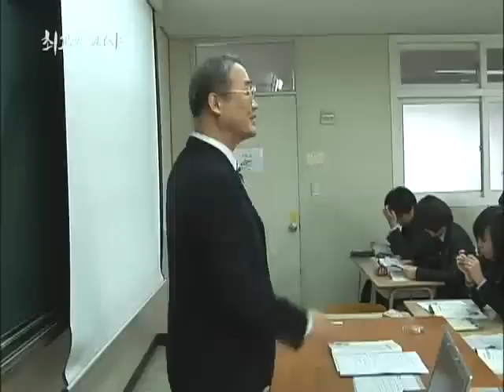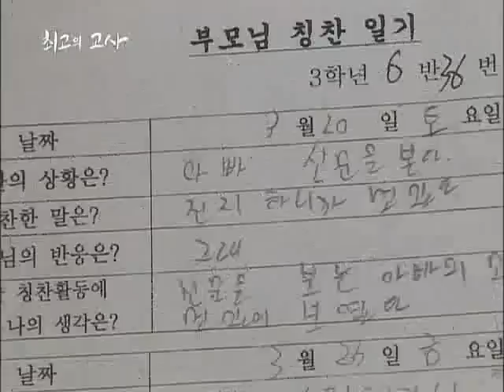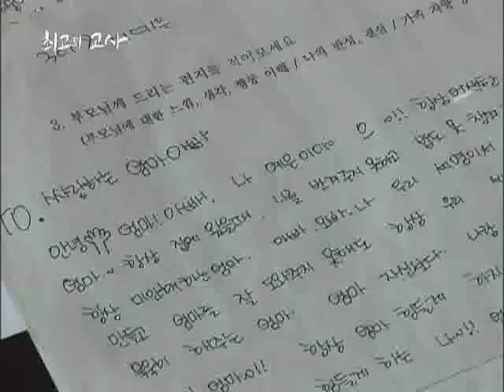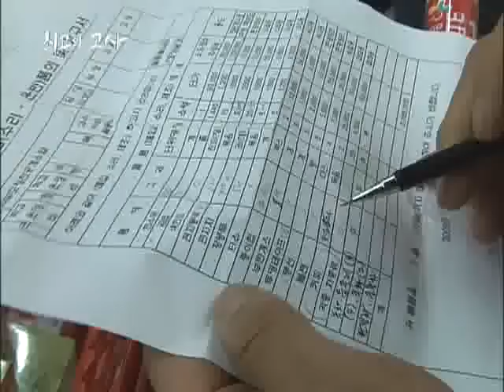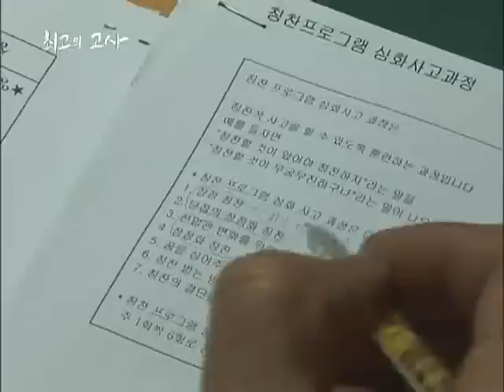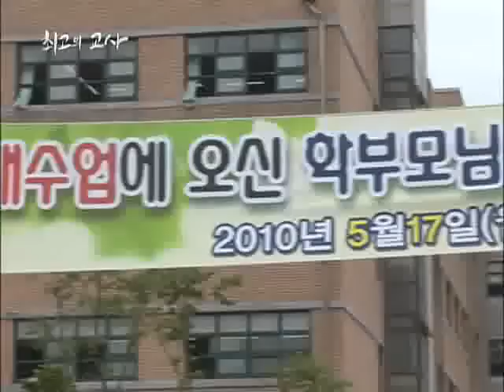최고의 교사 - 간재울중 김상복_#002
EBS, 최고의 교사, 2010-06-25, 칭찬 전도사,간재울중 김상복

칭찬은 행복의 원동력이다.칭찬일기를 통해 가족과의 관계 개선뿐만이 아니라,성숙한 인간으로의 길을 알려주는 간재울중 김상복 선생님의 특별한 도덕수업.칭찬전도사 김상복 선생님을 만나본다.